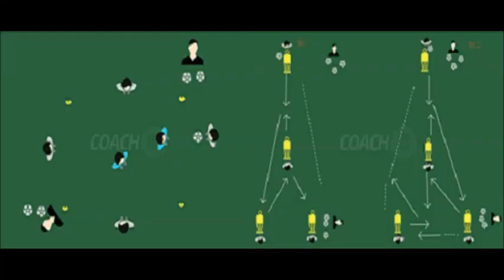Atlético Clube de Portugal - Operacionalização em treino com a Coach ID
O primeiro treino da pré-temporada do Atlético Clube de Portugal, planeado na Coach ID e operacionalizado na unidade pelo técnico João Pedro, a quem agradecemos, e muito, esta partilha. 🙏
Exercício 1
Passe em sistema;
Exercício 2
Posse de bola 4*2 (pressão/cobertura);
Exercício 3
Organização Defensiva;
Exercício 4
Organização defensiva (linha de 4) + Recuperação Defensiva;
Exercício 5
Exercício Fundamental 4*4+4
Comportamentos de transição ofensiva (guardar/sair);